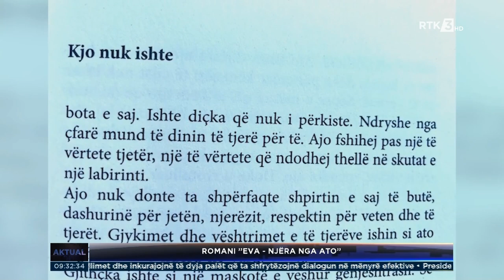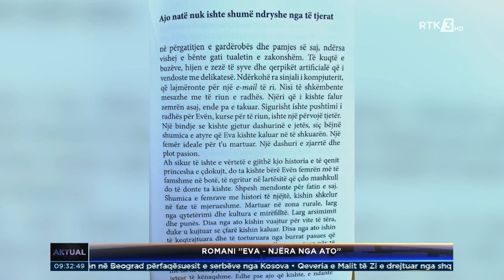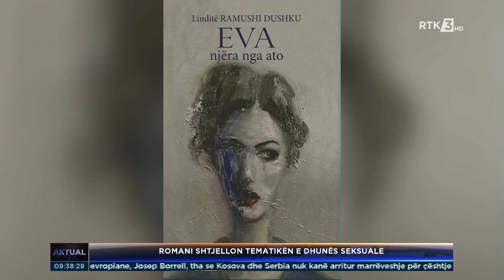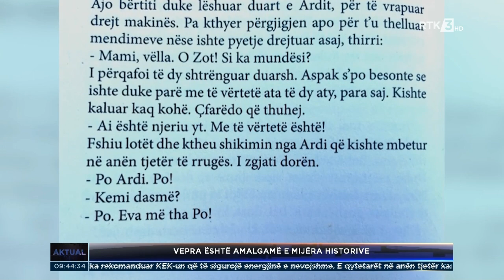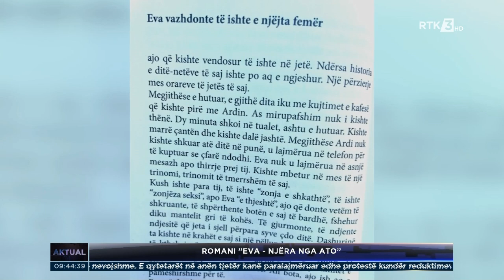Aktual - Romani ''Eva - Njëra nga Ato'' 19.08.2022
Follow RTK:Aktual